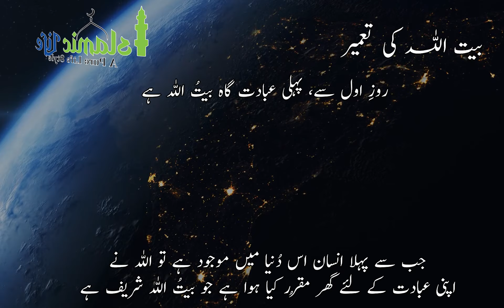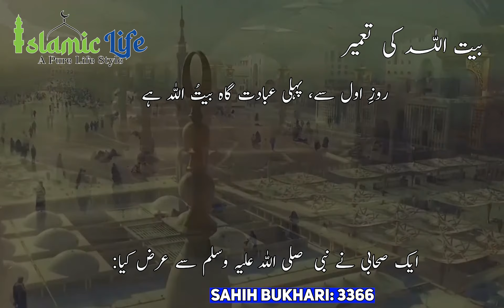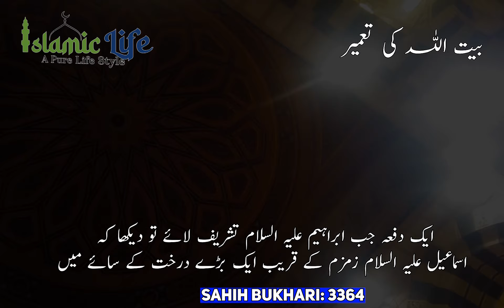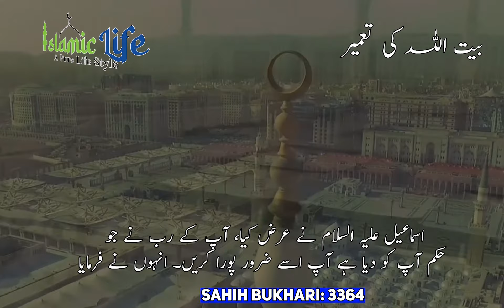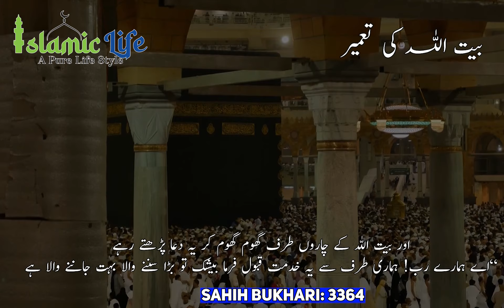Kaba ki tameer| The Creation of Holy KAABA | Khana KABA banane ka waqia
Aslam o Alaikum all,
In this video, I have covered all the authentic references from QURAN and SAHIH Ahadees about the Creation of Holy KAABA

0:00 Islamic life 360 Intro
0:07 QIBLA bandle ka hukam
0:36 Roz e Awal se pehli Ibaadat gaah, Baitul ALLAH hai
2:01 Khana KABA ki baqaida tameer kab hui?
2:28 Khana KAABA banane ka waqia

Khana KAABA banane ka waqia
Jab Hazrat Ibrahim A.S ko ALLAH ne khana kaba ki tameer ka hukm diya?
Kaba ki tameer
The Creation of Holy KAABA

Quran aur Sahih Ahadees ki roshni mein

With Quran O Hadees References in Urdu and Hindi 2023 in - HD - Quality

ISLAMIC LIFE is a platform that will provide you all the Islamic information/guidance on the basis of authentic references from Quran & Hadith.  Our videos include guidance on Social, Economical & Ethical issues and the happenings of our daily routine life that how we should seek guidance and solution of our problems in all aspect of life from the teachings of Islam.

JAZAK ALLAH